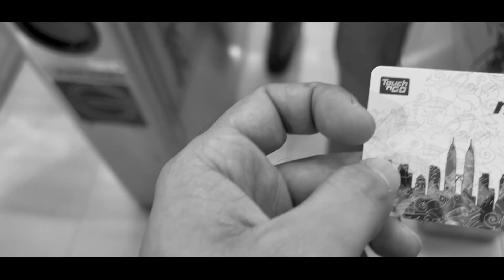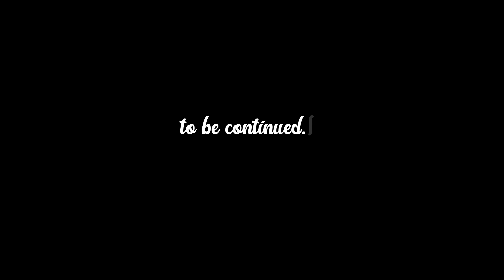Bukit Bintang | Street Life in Malaysia | Chapter Seventeen | Part Two | Malaysia Series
After covid19 this is first time I am coming to Malaysia in Oct 2022.
I am simple guy, who is an entrepreneur, business man, traveler, vlogger, and big time foodie.. I love to make friends and record my life journey.
I based in Karachi, Pakistan.
I love Biryani.
I am Libra and Scorpio Mix.
I shot these videos from Iphone 13 Pro Max

anything else .. ask me:)

Sikander Khan Vlogs Presents

Hey Everyone!
its all about my life. I am growing in front of you. Whatever I do, I share with you all. I respect your presences in my life.
Thanks